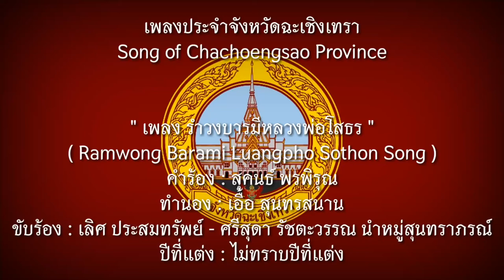เพลงประจำจังหวัดฉะเชิงเทรา "เพลงรำวงบารมีหลวงพ่อโสธร"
---เนื้อเพลงประจำจังหวัดฉะเชิงเทรา---
" เพลงรำวงบารมีหลวงพ่อโสธร "
Ramwong Barami Luangpho Sothon Song

(สร้อย) หลวงพ่อพุทธโสธร
อานุภาพขจรทั่วถิ่นแดนไทย
ศักดิ์สิทธิ์ดั่งนิมิตเกรียงไกร
ผองชนทั่วไทยเหนือใต้ได้กราบกราน
ที่เจ็บที่ป่วยก็ช่วยบรรเทา
หลวงพ่อปัดเป่าชาวเราอุ่นปราณ
หลวงพ่อโสธรคุ้มครองมานาน
เป็นบุญสถานถิ่นฉะเชิงเทรา

ชาย) ผองชนได้อุ่นใจ
หลวงพ่อคุ้มภัยสดใสจริงเรา
ใครได้ทุกข์ก็อย่ามัวเหงา
หลวงพ่อปัดเป่าให้หาย

เข้ากำแพงแก้วก็อุ่นแล้วใจกาย
ที่ร้อนก็คลายได้สุขร่มเย็น
ใครลำบากทุกข์ยากลำเค็ญ
หลวงพ่อเล็งเห็นก็ไม่เว้นปรานี

หญิง) เหมือนดังเนรมิต
หวังได้สัมฤทธิ์สิทธิ์สมจริงจริง
ถ้าใครหมายได้ลูกชายหญิง
ขอตั้งใจจริงอธิษฐาน

ก็คงจะได้ดังมั่นหมายปณิธาน
ที่หวังต้องการก็ได้ดังใจ
มั่นใจแล้วมิแคล้วคลาดไป
เช้าค่ำตั้งใจกราบไหว้บูชา

หญิง) หลวงพ่อคือมิ่งขวัญ
พุทธศาสน์ทั่วกันเลื่อมใสนานมา
ชาย) หลวงพ่อนั้นท่านเปี่ยมเมตตา ปกป้องประชานานปี
หญิง) พี่น้องผองไทยทั่วเขตขัณฑ์ธรณี
ชาย) สิ้นทุกข์สุขศรีอยู่ดีปรีดา

พร้อม)เพราะหลวงพ่อนั้นแผ่เมตตา
คุ้มครองประชาทั่วเขตฟ้าเมืองไทย

---ตราประจำจังหวัดฉะเชิงเทรา---
รูปพระอุโบสถวัดโสธรวรารามวรวิหารหลังใหม่ ใต้รูปพระอุโบสถประดับด้วยตราพระครุฑพ่าห์สีแดง ด้านล่างสุดของตรามุมล่างประดับด้วยป้ายโค้งสีเหลืองที่ระบุนามจังหวัดว่า "จังหวัดฉะเชิงเทรา" สีเลือดหมู

---ธงประจำจังหวัดฉะเชิงเทรา---
ธงพื้นสีแดงเลือดนก กลางธงเป็นตราประจำจังหวัดรูปพระอุโบสถวัดโสธรวรารามวรวิหารหลังใหม่ ใต้รูปพระอุโบสถประดับด้วยตราพระครุฑพ่าห์สีแดง ด้านล่างสุดของตรามุมล่างประดับด้วยป้ายโค้งสีเหลืองที่ระบุนามจังหวัดว่า "จังหวัดฉะเชิงเทรา" สีเลือดหมู

---คำขวัญประจำจังหวัดฉะเชิงเทรา---
" แม่น้ำบางปะกงแหล่งชีวิต พระศักดิ์สิทธิ์หลวงพ่อโสธร พระยาศรีสุนทรปราชญ์ภาษาไทย อ่างฤๅไนป่าสมบูรณ์ "

---ต้นไม้ประจำจังหวัดฉะเชิงเทรา---
อะราง, นนทรีป่า หรืออินทรี (Peltophorum dasyrrhachis)

---ดอกไม้ประจำจังหวัดฉะเชิงเทรา---

---สัตว์น้ำประจำจังหวัดฉะเชิงเทรา---
ปลากะพงขาว (Lates calcarifer) ชื่อท้องถิ่นในลุ่มแม่น้ำบางปะกงเรียก "ปลาโจ้โล้"

---ประวัติจังหวัดฉะเชิงเทรา(โดยสังเขป)---
พ.ศ. 1000 มีชุมชนบ้านเมืองโบราณบริเวณสองฝั่งคลองลำน้ำท่าลาด หรือคลองท่าลาด ที่ไหลผ่านอำเภอพนมสารคาม จังหวัดฉะเชิงเทรา หลายแห่งตั้งแต่บ้านเกาะขนุน ถึงบ้านท่าเกวียน ฯลฯ หลังพ.ศ. 1500 ฉะเชิงเทราและดินแดนใกล้เคียงคือ เมืองมโหสถ (อำเภอศรีมโหสถ จังหวัดปราจีนบุรี) กับเมืองพระรถ (อำเภอพนัสนิคม จังหวัดชลบุรี) ต่างรุ่งเรืองขึ้นจากการค้าโลก และมีความเกี่ยวข้องเป็นเครือญาติกับกษัตริย์ขอมทั้งเมืองละโว้ (ลพบุรี) และเมืองพระนคร (กัมพูชา) จนหลังหลัง พ.ศ. 1700 บริเวณลุ่มน้ำบางปะกง ตั้งแต่เขตฉะเชิงเทราถึงปราจีนบุรีกลายเป็นป่าดง เนื่องจากเป็นที่ดอนมากขึ้นจากทับถมของตะกอนปากแม่น้ำ ส่งผลให้เส้นทางคมนาคมออกอ่าวไทยไม่ค่อยสะดวกเช่นเดิม จนหลัง พ.ศ. 2000 สมเด็จพระรามาธิบดีที่ 2 โปรดให้ซ่อมแปลงคลองสำโรง ซึ่งเชื่อมแม่น้ำบางปะกง กับแม่น้ำเจ้าพระยา เพื่อให้สะดวกในการคมนาคม

ในสมัยรัชกาลที่ 3 หลังปี พ.ศ. 2369 ทรงยกทัพไปตีเมืองเวียงจันทน์ ได้มีการกวาดต้อนครัวลาวพวกหนึ่งมาอยู่ที่ลุ่มแม่น้ำบางปะกง เกิดเมืองใหม่ชื่อ เมืองฉะเชิงเทรา แต่ปากชาวบ้านเรียกชื่อเดิมที่มีมาก่อนว่า เมืองแปดริ้ว (ปัจจุบันคือ อำเภอบางคล้า) มีการสร้างป้อมเมืองฉะเชิงเทราเพื่อป้องกันศึกญวนและเขมรที่มาทางแม่น้ำบางปะกง และอ่าวไทย ราวปี พ.ศ. 2377 ต่อมา พ.ศ. 2381 ให้อพยพครอบครัวเจ้าองค์ด้วง แห่งกัมพูชา เข้ากรุงเทพฯ ส่วนบ่าวไพร่ทั้งหลายให้อยู่เมืองฉะเชิงเทรา (บริเวณ ชุมชนวัดดอนทอง ปากคลองบางตีนเป็ด ตรงข้ามอำเภอเมือง จังหวัดฉะเชิงเทรา)

ในสมัยรัชกาลที่ 4 โปรดให้ยกบ้านท่าถ่านเป็นเมืองพนมสารคาม (อำเภอพนมสารคาม) และต่อมาในสมัยรัชกาลที่ 6 ปี พ.ศ. 2459 โปรดให้เมืองฉะเชิงเทรากับเมืองพนมสารคาม รวมกันสถาปนาเป็น จังหวัดฉะเชิงเทรา